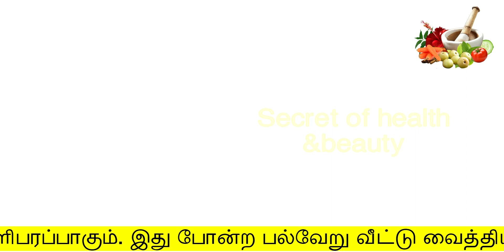1வாரத்தில் நரைமுடி நிரந்தர கருமையாக மாறும் | white hair to black hair naturally in tamil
1வாரத்தில் நரைமுடி நிரந்தர கருமையாக மாறும்கருமையாகும்
white hair to black hair naturally in tamil
secret of health and beauty
Hello Friends,